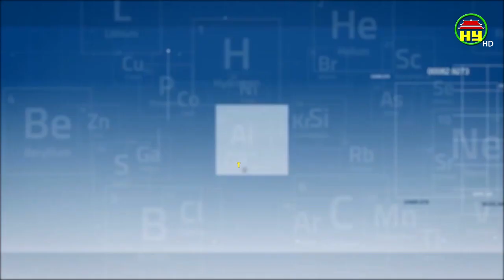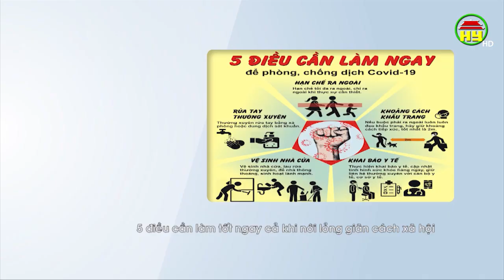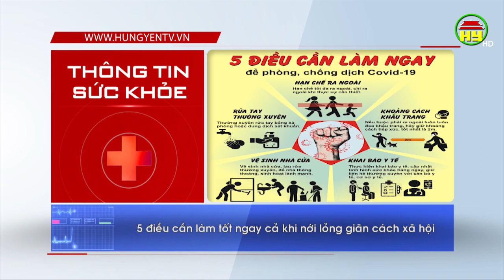Những lưu ý để trẻ ở nhà an toàn